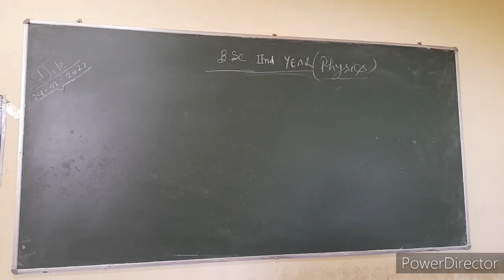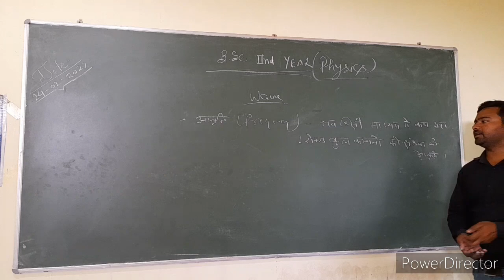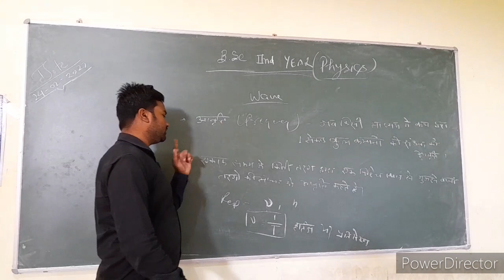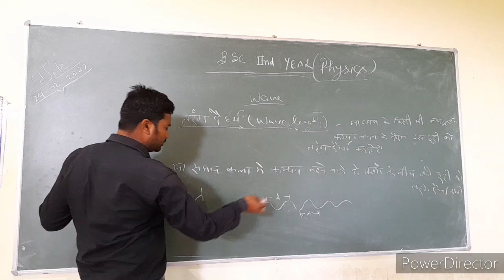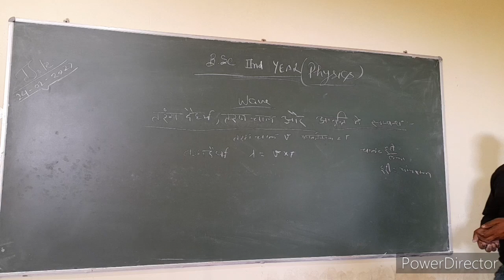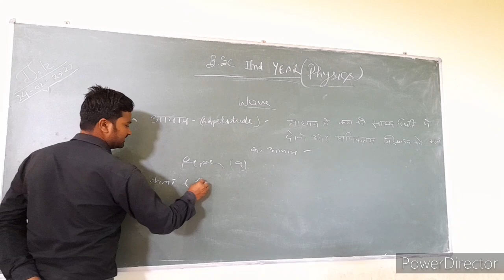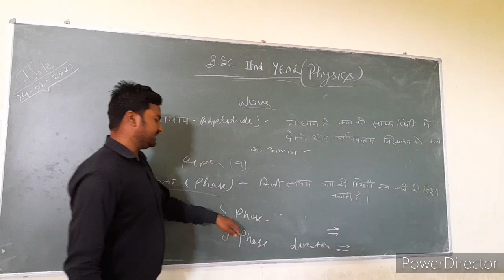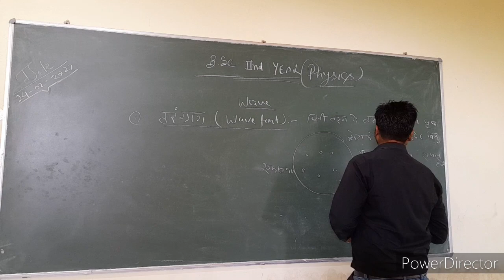B. Sc. 2nd... Terminology of wave